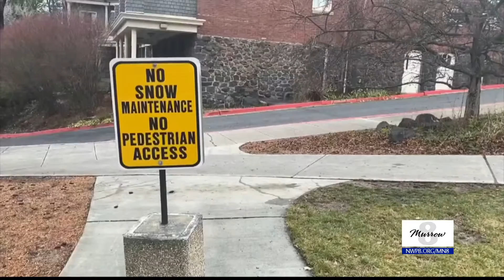Cougs readjusting to snow season in Pullman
Murrow News 8's Will Wixey reports.